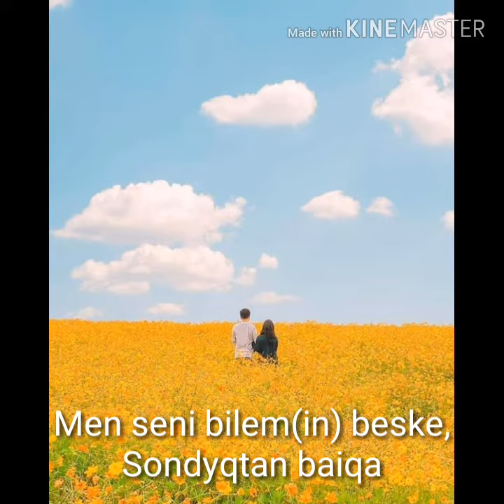Taspay- Býl mahabat (lyrics) | Таспай- Бұл махабат